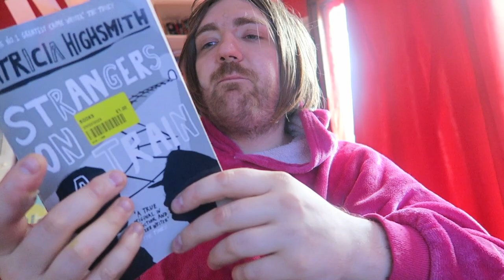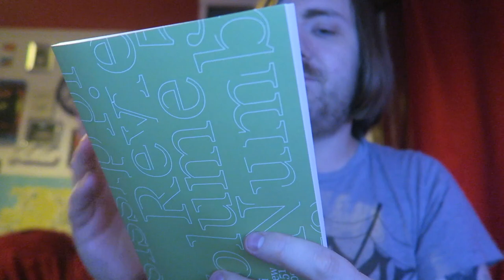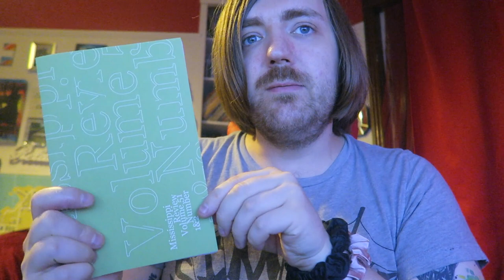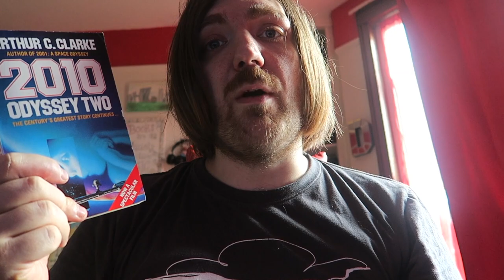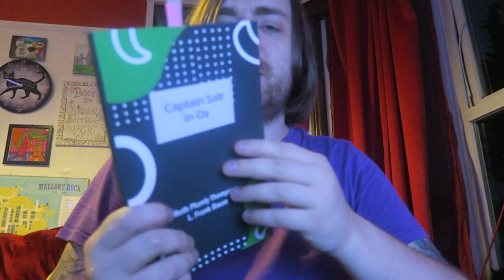July 2023 Reading Wrapup [8 BOOKS]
Another slower month for me!

BOOKS MENTIONED:
Patricia Highsmith - Strangers on a Train
Robert Thorogood - Death Comes to Marlow
Mississippi Review - Volume #51: Issue #1 and #2
Ruth Plumly Thompson - The Wishing Horse of Oz
Full Bleed - Issue #6: Materials
Arthur C. Clarke - 2010: Odyssey Two
Ruth Plumly Thompson - Captain Salt in Oz
Albert Camus - The Fastidious Assassins